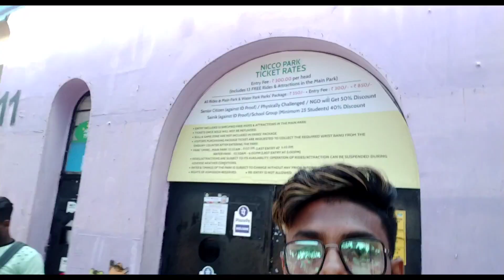Aaj Ham Sab Nicco Park Mein Dhoom Machayenge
Aaj Ham Sab Nicco Park Mein Dhoom Machaenge

Ⓜ️ my Marketplace :--

All product cash on delivery (FREE).
free COD, Free shopping and easy return

IF ANY CONTENT OWNER HAS SOME ISSUSE WITHE MY VIDEO PLEASE DIRECT MESSENG ME ON INSTAGRAM OR ANY OTHER SOCIAL MEDIA AND I WELL REMOVE MY VIDEO. but 🙏 please don't copyright, claim / strike our video 😔 because there is lots of hardwork to create a one video. I think you understand it better .

Credit 🔻

                                      🔚 Khatam